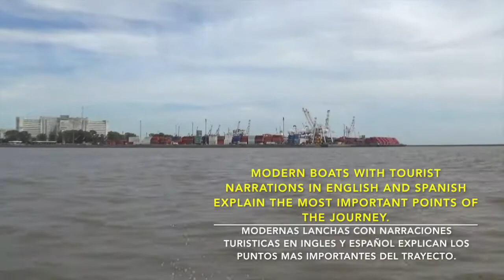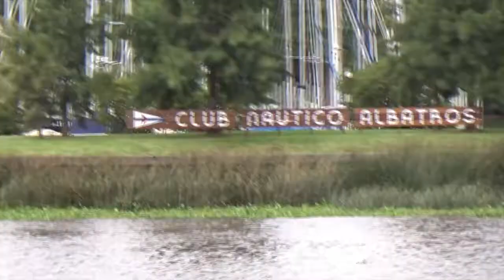CSA - Sailing from Puerto Madero to Tigre city, Buenos Aires - Argentina